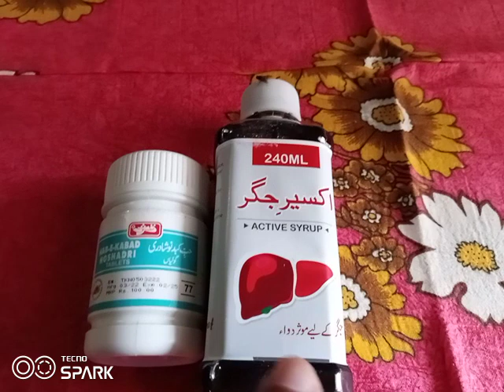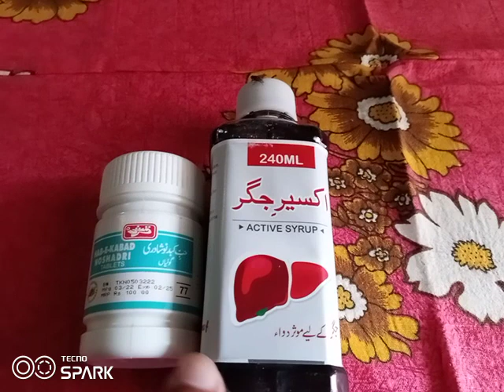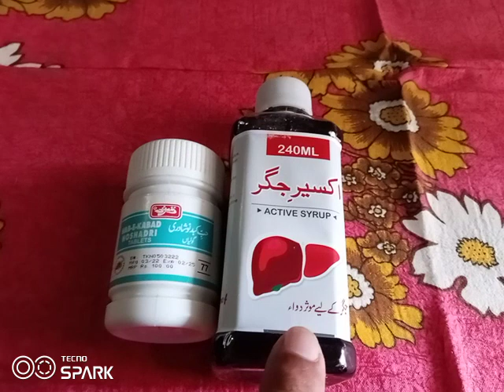Fatty liver Treatment in Urdu / Hindi.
This medicine is for fatty liver and specifically
those patients who suffer various symptoms of liver diseases . Insha Allah I try best to share with you genuin content about different diseases .